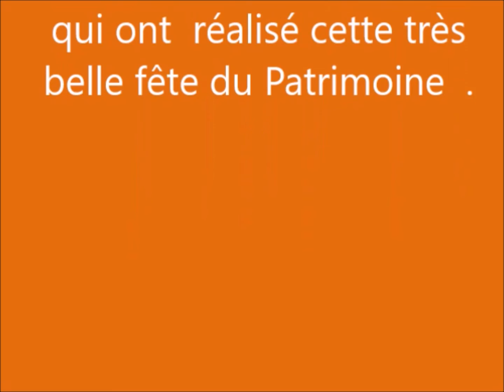Fête du Patrimoine à Sailly lez Lannoy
Dans le 1er village de France (après la frontière) nous fêtons cette année le PATRIMOINE.-fête organisée par l'ESCAL